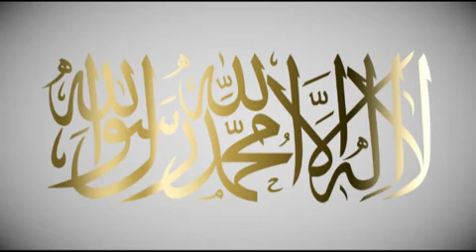Konversion In Moers Am 22.08.2010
Masha'ALLAH wie viele Schwestern und Brüder Konvertieren! ALLAHU AKBAR

Wir Danken den Brüdern die das Video "Konversion In Moers Am 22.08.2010" erstellt haben. Und aller Dank gebührt nur ALLAH AZZA WA JAL allein, dem König der Könige, dem Herrn der Welten, dem Allmächtigen, dem Majestätischen.